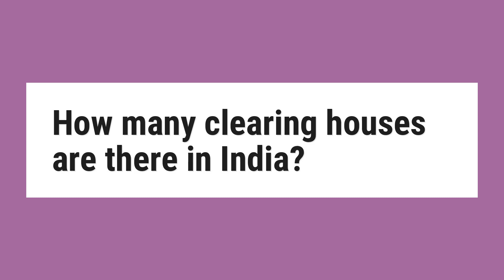How many clearing houses are there in India?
4.4. Clearing Houses in India: There are 860 Bankers clearing houses in India, of which 840 are managed by State Bank of India and its Associates, 14 by Reserve Bank of India, and the rest 6 by nationalised banks (Figure 4.1).